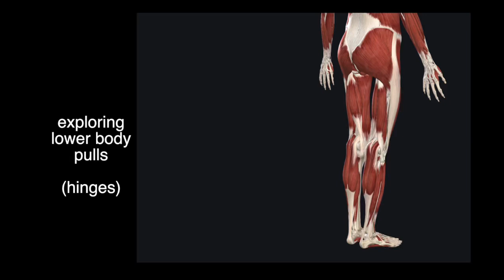Lower Body Pulls (Hinges)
Lower body pulls fall mainly into a category also known as "hinges" - these are pulling movements driven by the hips - usually to help lift something you are grabbing with your hands - like picking up groceries.

In the squat - a lower body push, a focus is working the top of the legs by imagining driving straight up.

in the hinge, you'll note that the lift comes from driving the hips forward.

Here we look at a standing bilateral hinge - aka "deadlift"  and a supine bilateral hinge - aka "glute bridge"

each shows variations to decrease or increase load/effort

this is m.c. of b2d
quoting pavel Tsatsouline saying "enjoy"
 and "strength is a skill"